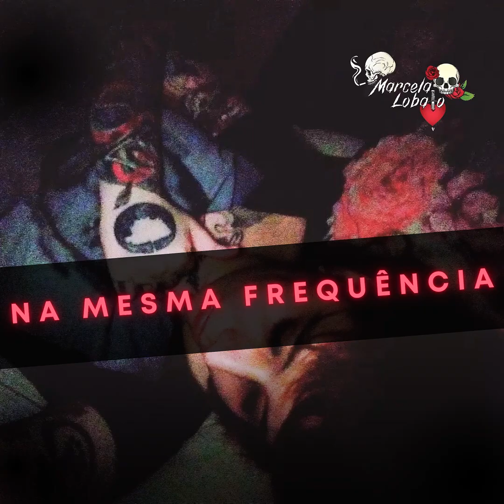Na Mesma Frequência (Marcela Lobato) - Acústico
Letra/Melodia/Composição: Marcela Lobato
Violão: Marcela Lobato
Mix: Jaderson Oliveira
Capa: Alaíde Rosanne (Insta: alaide.consultoria)

Letra:

Hoje perdemos nossa direção
Você foi o caminho da minha destruição
Mas eu também te fiz chorar

Com o tempo a gente cresce
E passa a entender
Que nos afastamos sem nem perceber
Não há nada a fazer

Quem sabe um dia nos reencontremos
Vibrando na mesma frequência
Quem sabe um dia possamos nos reconhecer
Bem melhores do que fomos

Espero que seja feliz
Isso é o que eu sempre quis
Pra mim e pra você
Mesmo que nunca mais volte
Que se liberte de todos os teus nós
Da prisão que fez pra ti

O amor não é sobre estar ou ter
O que é real só é, mesmo se nunca acontecer

(Marcela Lobato)